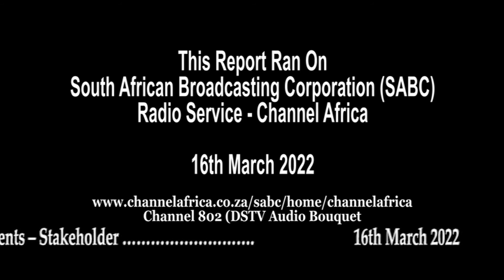"Power Politics At Play" - 30 MPs Suspended In Zambia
The Suspension Of 30 MPs By Speaker Of The National Assembly Of Zambia Is "Power Politics At Play" Says Political Analyst, Human Rights Defender Ngande Mwananjiti. This Ran On SABC's Channel Africa On 16th March 2022. "Power Politics At Play" - 30 MPs Suspended In Zambia